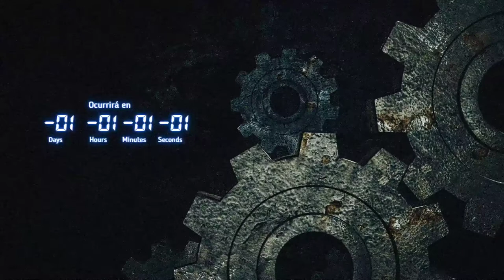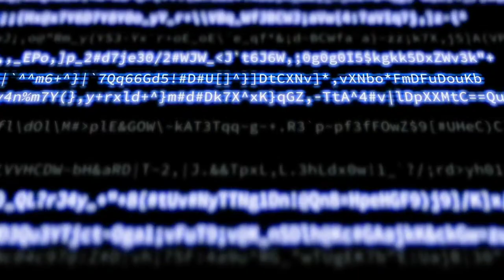1.- Esto es Wellington | Rage Against the God Machine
CW: Violencia, sangre, asesinato, muerte accidental, LGBTQ+fobia, acoso escolar, depresión, drogas, racismo, xenofobia.

2016. Tras la remodelación de plantilla completa, la Escuela Wellington para jóvenes superdotados vuelve a abrir sus puertas. Tres adultos y una adolescente encaran el nuevo año lectivo con esperanza y resignación. Cuando comienzan a suceder extraños fenómenos sobrenaturales a su alrededor, ni la mente más escéptica puede negar que hay algo extraño.
Créditos de vídeo: Videezy.com